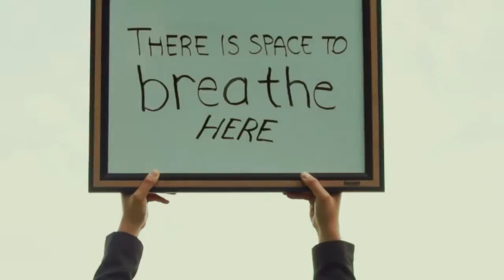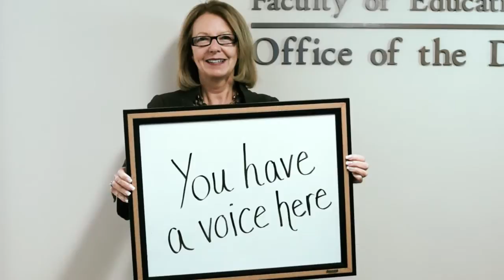Welcome to the Faculty of Education @ the University of Alberta (Short Version)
Welcome to Canada's oldest and most respected Faculty of Education. Located at the University of Alberta in Edmonton, Canada, one of the world's top 100 universities, the Faculty of Education is proud to have been home to over 60% of Alberta's teachers during their undergraduate years.